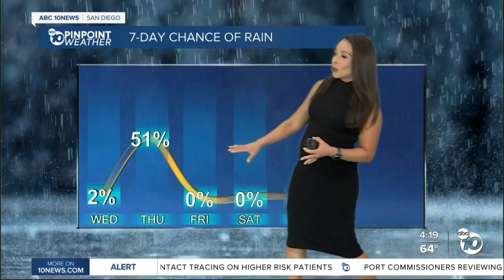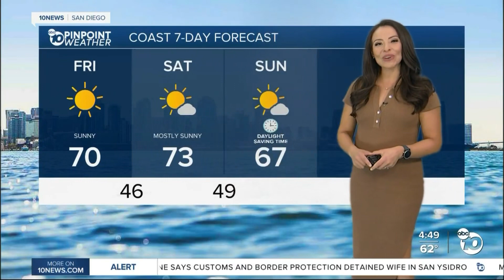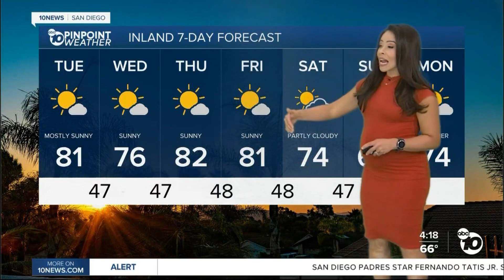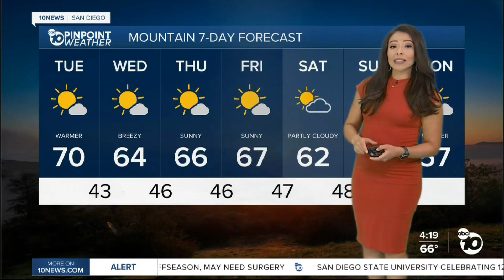Angelica C 2022 03 08